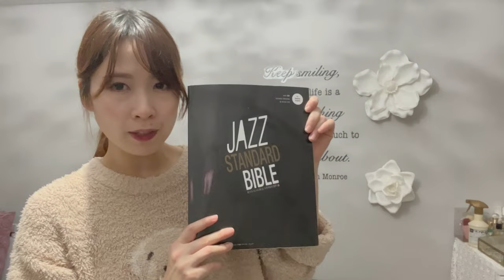舞鶴に出張へ行く為にパッキングしていくよ！💪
元音大生現プロ奏者のバイオリニスト秋葉彩恵とフルーティスト成田美紀です。
SNS等での拡散もよろしくお願いします。

ーーーーー

★お知らせ★

MIKI

ピアニスト菅野智樹とあっぷるてぃーとして音楽配信中！

Sae

ーーーーー

秋葉彩恵(ヴァイオリン)
大阪府出身・桐朋学園大学音楽学部卒業。
ソロ 室内楽 オーケストラ イベントでの演奏アーティストのサポートなど
クラシックのみならず幅広いジャンルで活動中。

成田美紀(フルート)
青森県出身・上野学園大学音楽学部音楽学科演奏家コース卒業、同研究科卒業
ソロ 室内楽 オーケストラ 演奏活動の他に
パーティーやバー、ライブハウスでの演奏
アーティストのバックバンドやレコーディングなど
ジャンルにとらわれず幅広く音楽活動をしている。